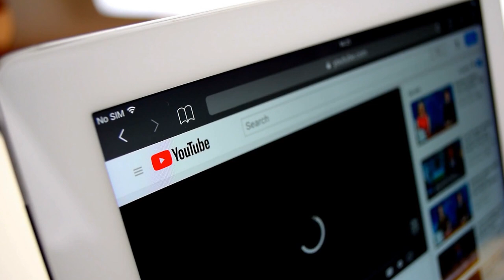10 Greatest Fights in the Animal World !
10 Greatest Fights in the Animal World !

50M Videos is the #1 place for all your heart warming stories about amazing people that will inspire you everyday.

Animals will fight to the death in order to survive but that can be violent and deadly, but they are also fascinating to watch. From the horrific battle between a bear and a tiger to the clash of electric eel and alligator, here are some of the most intense and furious fights in the animal world.

Bear Vs Tiger
A mother bear was peacefully travelling with her cub to a water hole in India's Tadoba National Park to relieve her thirst when she came face to face with a tiger. Mama bear instantly turned around and began a ruthless struggle with the savage beast. Because of her bravery and maternal instinct, this heroic female was able to save her own and her cub's lives. But it was not easy for her, and she had no idea how to lead a strong struggle against a dangerous predator famed for its ability to kill and consume. Mama bear had multiple injuries during this encounter, but despite being wounded and fatigued, she was able to return to her area safe and sound, and most importantly, alive.

Rhino Vs Three Lions
In Kruger Park, South Africa, this rhinoceros was cooling down in a water hole when he became entangled in the mud. This is a severe scenario. The entrance of three juvenile lions has made everything worse for the already miserable creature but in no way this rhinoceros was an easy target for these three felines. Despite the young lions' intimidating presence and the scratching they gave him from time to time, this courageous rhinoceros tried everything he could to get out of the muddy waters. After a last-ditch attempt, he was able to free himself from his trap and reach dry land. He was certainly saved but he still had to deal with the trio in front of him. But consider what occurred when he charged at his predators and threatened them with his horn. The brave rhino was able to force all three of them to flee.

Crocodile Vs Zebra
This zebra and his herd were crossing the Mayo River in Kenya's Masai Mara National Reserve. When he was suddenly attacked in the water by a massive crocodile, he fought back with all his might to avoid being pulled into the river. The striped mammal went to great lengths to avoid the deadly reptile. He was determined to battle until the last end against his predator, who had just wounded him with a severe bite at the area of the stomach. Despite his condition and the pain he must have been feeling at the time, the zebra stayed tough. He managed to get back on his feet swiftly and flee out of the water, though he had a large hole in his belly. However, the zebra eventually fell to the ground, succumbing to nature's rule and dying under the teeth of a horde of starving crocodiles.

Gazelle vs Cheetah
The gazelle is out to defend its name after being attacked by cheetahs in the wild. In its defence against mighty cheetahs, the gazelle manages to avoid being killed by running away.. It stays on its feet, knowing that falling would be the death of it. Regardless of how hard the cheetahs fought to gain a better grip, it was too late, and the gazelle had already won the battle. Before fleeing, the gazelle struck one of the pack members with its horns. Now that the discussion about who would win a fist fight has concluded, now we all know that the pack of cheetahs did the wrong thing to attack the gazelle. .

Scorpion vs Ants
This entry is about one of the smallest animals involved in the most brutal of the battles.
A scorpion was going on its way when it found an ant in its way and ate it. After that, he went into an ant colony and invaded it by attacking individual ants, snapping them in half and eating them. It was easy for him as long as ants did not get mobilized.. Once they realized that they were under attack, they immediately raged war against this scorpion. Inside the colony it was mobbed by dozens of ants, he decided to flee the scene but ant’s warfare does allow its enemy to escape.. They believe in winning the war instead of ending it so hundreds of them went after the scorpio and ate him alive.

This footage shows a clash between an electric eel and a caiman that has terrible results. The caiman closes its jaws around the eel's throat. However, it turns out to be a catastrophic mistake because the eel shocks the cayman with extremely high voltage for an extended period of time. The caiman is unable to endure the shocks and dies in agony but guess what?